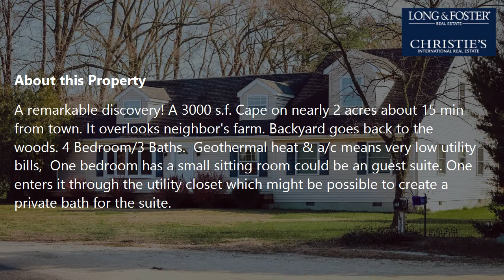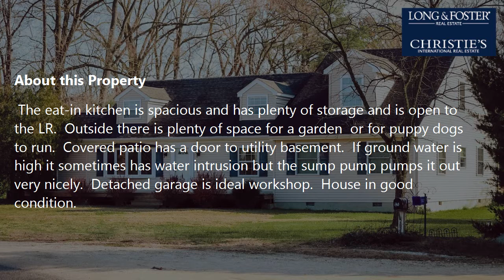Sale: 4 Beds - 3 Baths - 3012 sq ft - Salisbury - MD [$249,000] MLS #: MDWC109880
-- SUMMARY:
Real estate for sale - Single Family: 4 Beds - 3 Baths - 3012 sq ft - 26741 Siloam Rd Salisbury - MD [List Price: $249,000]
MLS #: MDWC109880

-- DESCRIPTION:
A remarkable discovery! A 3000 s.f. Cape on nearly 2 acres about 15 min from town. It overlooks neighbor's farm. Backyard goes back to the woods. 4 Bedroom/3 Baths.  Geothermal heat & a/c means very low utility bills,  One bedroom has a small sitting room could be an guest suite. One enters it through the utility closet which might be possible to create a private bath for the suite.  Two large master suites, one up, one down.  The first floor has 3 BRs/2 Full baths. Upstairs 1 BR suite and bonus room. The space between these those two room creates a nice little loft good for office.  Upstairs BR has a large deck of of it and a space with tile floors that could be a sitting room or office.  The living room is huge and could become a LR/DR combo. The eat-in kitchen is spacious and has plenty of storage and is open to the LR.  Outside there is plenty of space for a garden  or for puppy dogs to run.  Covered patio has a door to utility basement.  If ground water is high it sometimes has water intrusion but the sump pump pumps it out very nicely.  Detached garage is ideal workshop.  House in good condition.